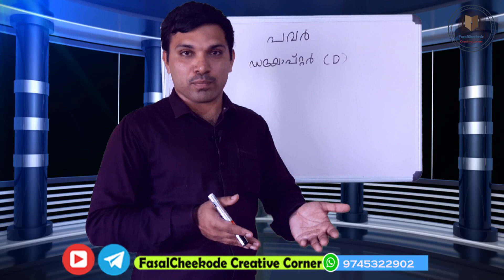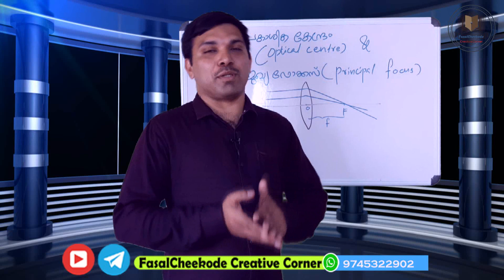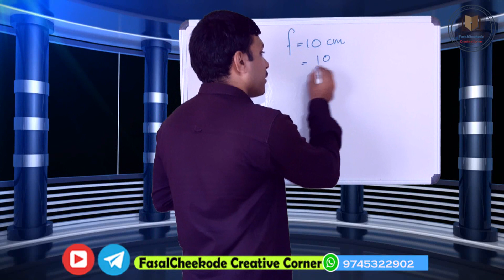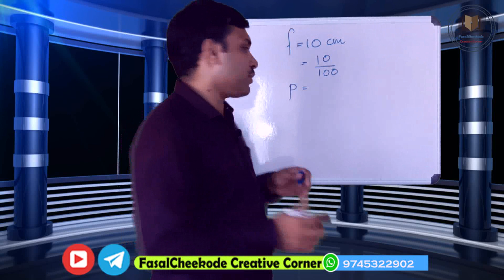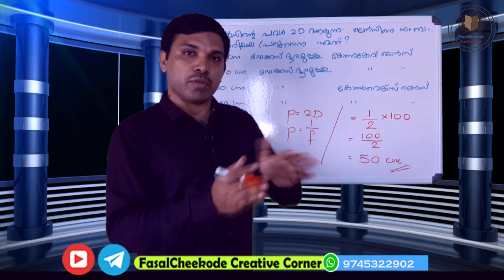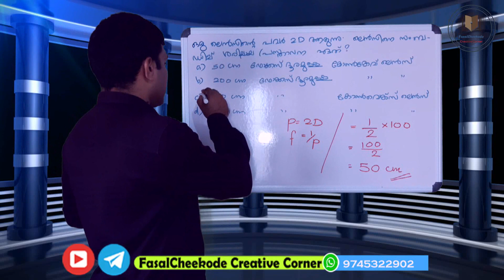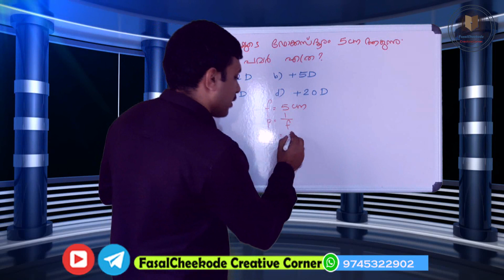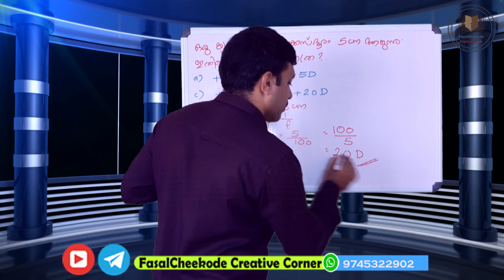Power of lens | ലെൻസിന്റെ പവർ | Kerala psc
Power of lens | ലെൻസിന്റെ പവർ